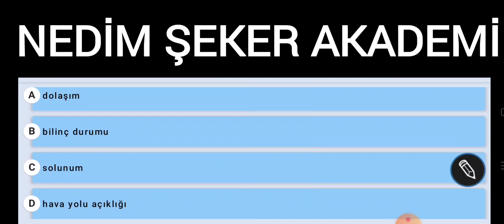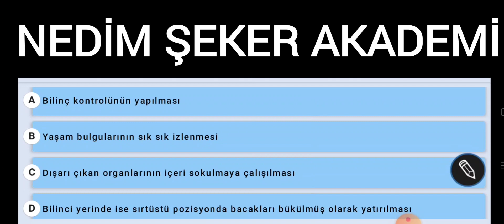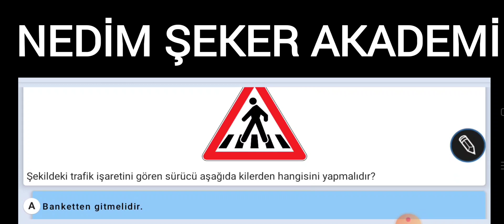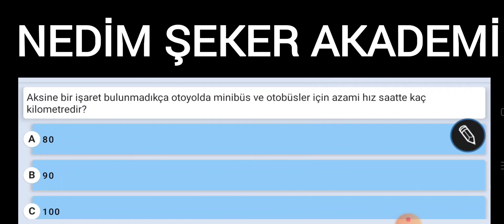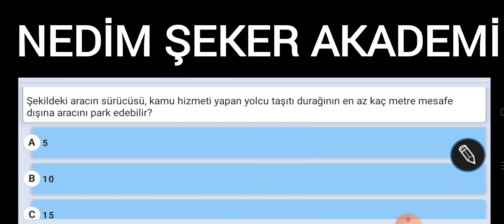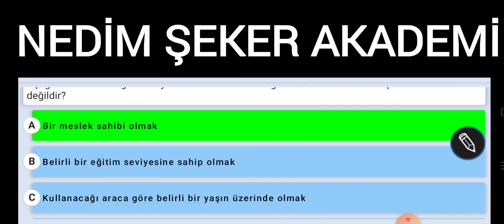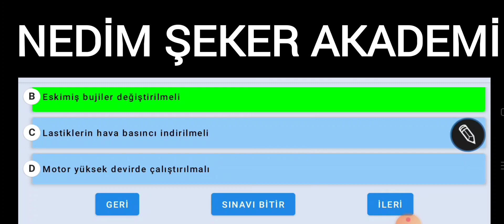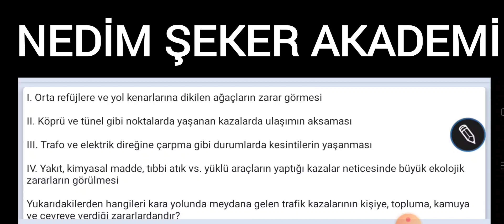EHLİYET ANİMASYONLU SINAV SORULARI YENİ EYLÜL2023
EHLİYET ANİMASYONLU SINAV SORULARI YENİ EYLÜL-EKİM2023
ANİMASYONLU EHLİYET SINAV SORULARI 2022 / ÇIKMIŞ ANİMASYONLU EHLİYET SORULARI ÇÖZ/KAZAN 2022
EN ÇOK SORULAN Ehliyet Soruları - Ehliyet Sınav Soruları 2020 - Çıkmış Ehliyet Soruları - 50+5 Soru
ANİMASYONLU EHLİYET SINAV SORULARI EKİM 2022 SRC1 SRC2 SRC3 SRC4 YAZILI SORULARI
YENİ ANİMASYONLU EHLİYET 2022 EKİM-KASIM SINAV SORULARI-2022
TAMAMI SINAVDA ÇIKTI !!! / HAZİRAN2022 Çıkmış Ehliyet Soruları / 2022 Ehliyet Sınav Soruları
ANİMASYONLU EHLİYET SINAV SORULARI 2022 / ÇIKMIŞ ANİMASYONLU EHLİYET SORULARI ÇÖZ 2022
EN ÇOK SORULAN ARALIK Ehliyet Sınav Soruları
Ehliyet Sınav Soruları 2022 - Çıkmış Ehliyet Soruları
EHLİYET E SINAV SORULARI2022
SRC1 SRC2 SRC3 SRC4 CANLI YAYIN (30+4 YAZILI 5 ADET UYGULAMA2022 ÖRNEK SINAV SORULARI) 2022-66
Ayrıcalıklardan yararlanmak için bu kanala katılın:
SRC 1-2-3-4  UYGULAMA ORTAK DENEME SINAVI-49
SRC UYGULAMA ÖRNEK SORULARI(49)
Merhaba, kanalımızda her zaman özgün içerik ve güncellenen yeni bilgiler bulacaksınız. Zaman zaman konu anlatımı, zaman zaman soru çözümü bazende konu anlatımlı soru çözümlerimizle burada olmaya devam edeceğiz. Lütfen bizi YouTube'da diğer kanallar ile karıştırmayınız, Nedim ŞEKER AKADEMİ ve EHLİYET  SRC ÖZEL GÜVENLİK kanallarının amacı güncel bilgi sunmak size. Aynı bilgileri farklı şekillere yansıtarak sunmak değil, her video yeni bir bilgi. Sizlerden gelen dönütler bizim bu işi ne kadar ciddiyetle yaptığımızı doğruluyor, zira bugüne dek Türkiye'nin her yerinden  olumsuz tek bir telefon, mesaj dahi almadık, gelen her telefon mesaj ve yorumda "sizin sayfanızdan çalışarak kazandım" temalı mailler , mesajlar gelmekte ve bizleri ziyadesiyle memnun etmektedir. SRC 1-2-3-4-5 YAZILI ve UYGULAMA SORULARI&2022ÖZEL GÜVENLİK SINAV SORULARI ve EHLİYET sınavları ve BEKÇİLİK sınavlarına  girenlere başarılar dileriz.
SRC UYGULAMA ÖRNEK SORULAR (1)
SRC3ÖRNEKSORULAR (1)
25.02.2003 tarihinden önce B - C - E - D sınıfı ehliyete sahip olan sürücüler bakanlık tarafından sınavsız Src belgesi alma hakkına sahiptirler. Ehliyet sınıfına göre bu şartlar değişiklik göstermektedir. Aşağıda yazan ehliyet sınıflarına göre sınavsız Src belgesi alıp alamayacağınızı öğrenebilir veya kurumumuzu arayarak geniş bilgi alabilirsiniz.
 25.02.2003 tarihi öncesi B sınıfı ehliyet sahipleri Sınavsız Src 2 ve Src 4 belgesi alabilirken,
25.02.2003 tarihi öncesi C - D ve E sınıfı ehliyet sahipleri Sınavsı Src 1 - Src 2 - Src 3 ve Src 4 belgesi alabilirler.
İNSTAGRAM NEDİM ŞEKER AKADEMİ / FACEBOOK NEDİM ŞEKER AKADEMİ / TIKTOK / EhliyetNedimHoca